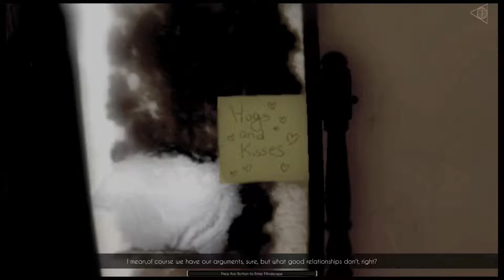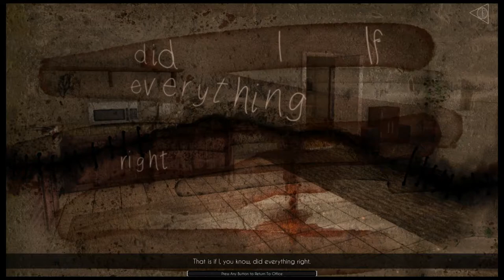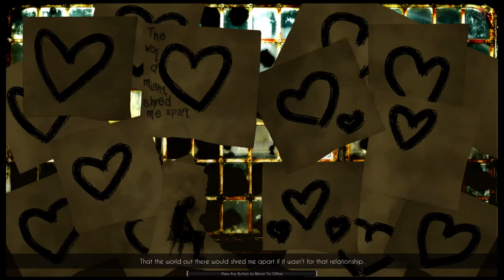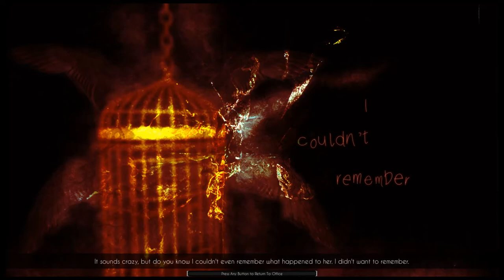Nevermind [5F] The Room